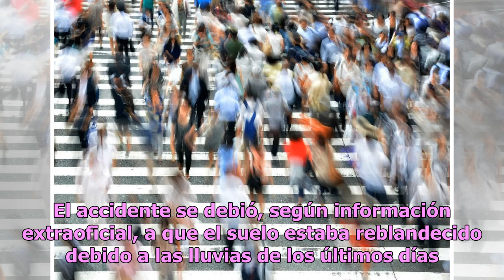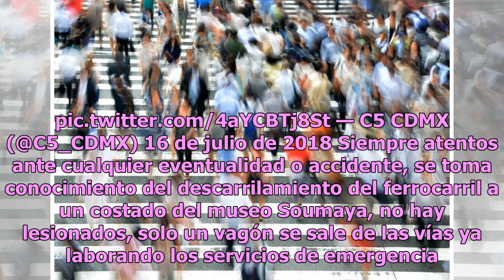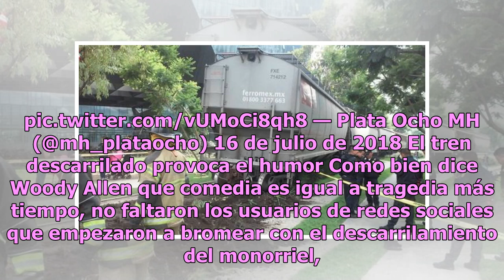Tren se descarrila frente al Museo Soumaya en la zona de Polanco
El vagón de un tren de carga que cruza la zona de Polanco se descarriló esta mañana, justo a la altura del Museo Soumaya. El accidente se debió, según información extraoficial, a que el suelo estaba reblandecido debido a las lluvias de los últimos días. Ello provocó que los durmientes fueran desplaz...